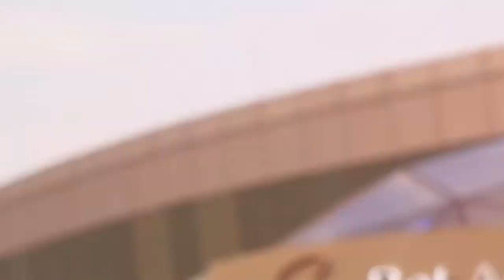Former Kaizer Chiefs Coach Mushin On Itumelang Khune, Moketi Tsotetsi, Pitso News, DStv PREMIERSHIP